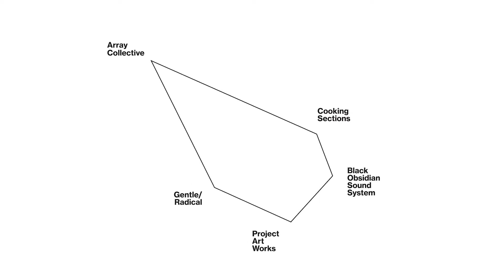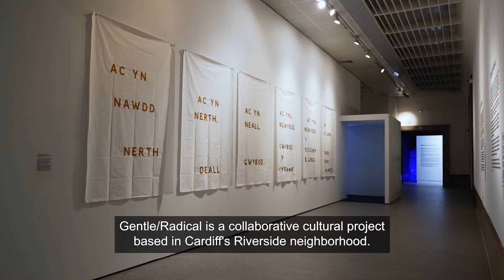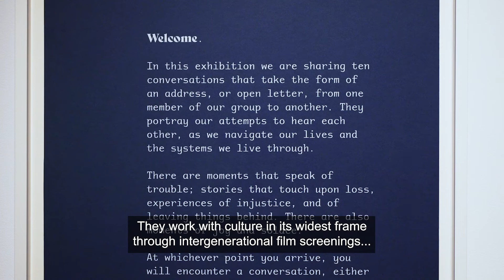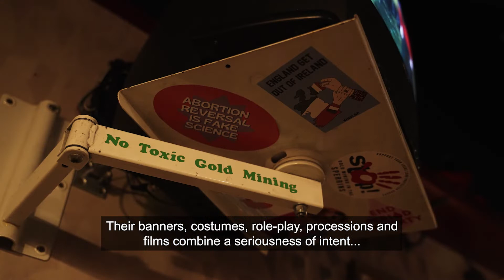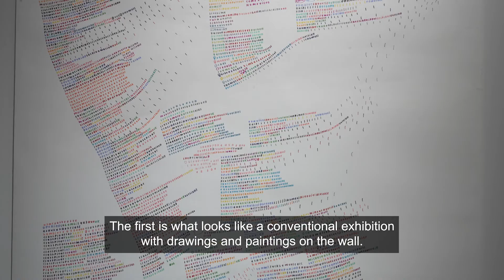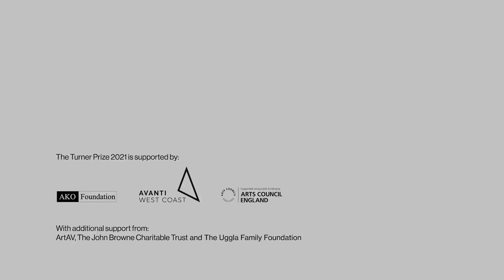Turner Prize 2021 Tour with Hammad Nasar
It has been wonderful to present the TurnerPrize2021 at the Herbert as part of Coventry UK City of Culture.

We’ve welcomed tens of thousands of visitors to see the work of the five nominees – including the winner, Array Collective.

As ever, the Turner Prize has stirred a lot of interest and opinion nationally and internationally and it has been great for Coventry to have that spotlight on the city and for us, here at the Herbert, to be able showcase ourselves as a venue with the capability of putting on a world-renowned exhibition of this kind.

The feedback from visitors – who have come from across the region, the country and, indeed, the world – has been incredible, with many people returning for multiple visits after having had time to reflect on the eclectic mix of works.

Today we unveil a digital version of the exhibition (including this curator led video tour) so people can still experience this fantastic exhibition after it closes later today.